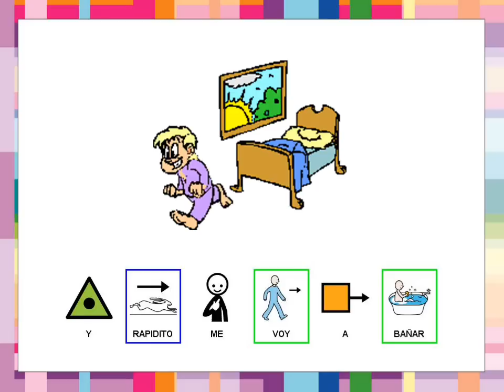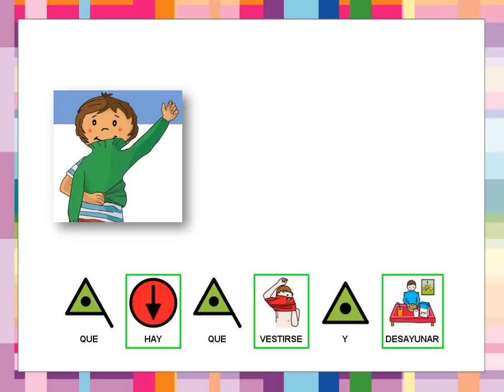Cantajuego - Estoy durmiendo (con pictogramas)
Canción con texto adaptado para niñ@s con NEE.

Los pictogramas utilizados son propiedad de CATEDU bajo licencia Creative Commons y han sido creados por Sergio Palao.